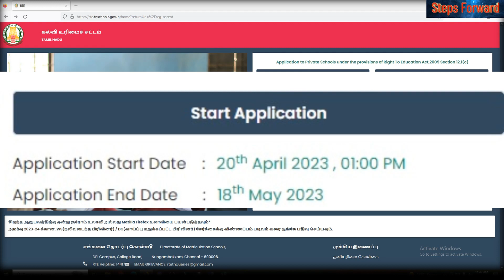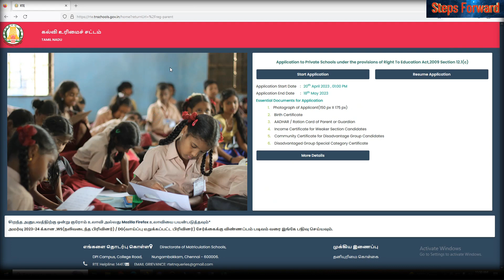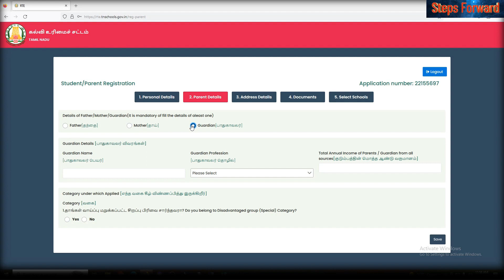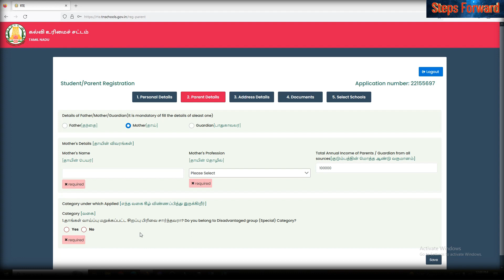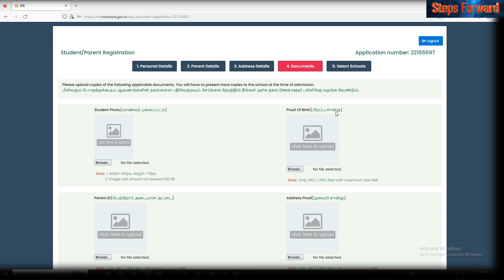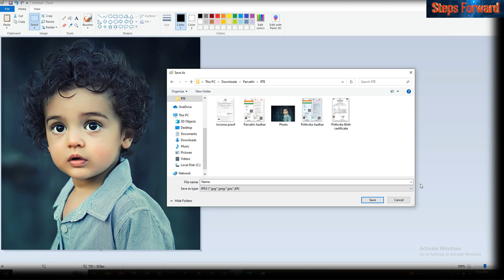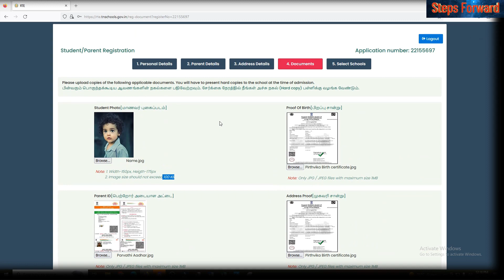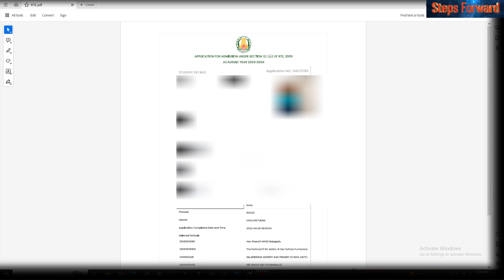RTE Apply online 2023-24 at HOME in Tamil Free Education RTE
RTE Apply online 2022-23 in HOME RTE வீட்டிலேயே ஆன்லைனில் விண்ணப்பிப்பது எப்படி
How to apply RTE online in home